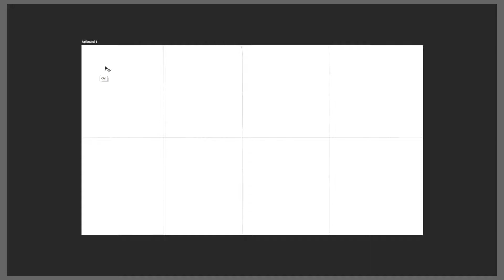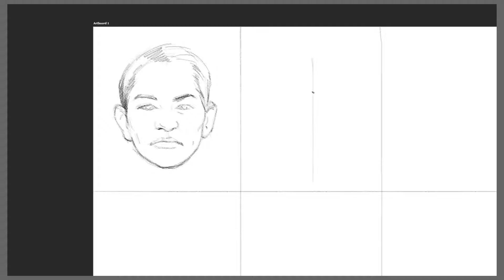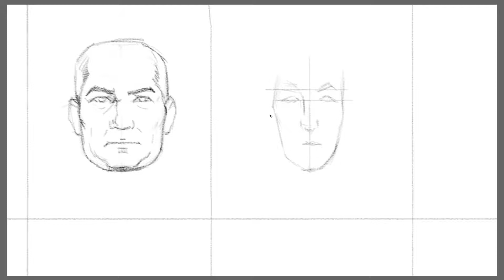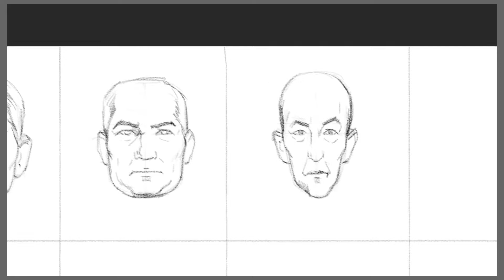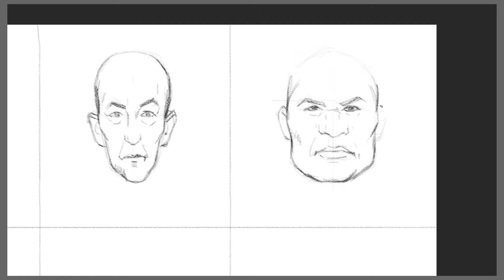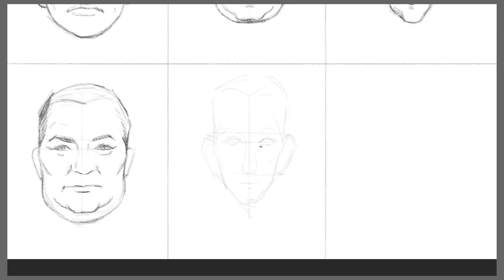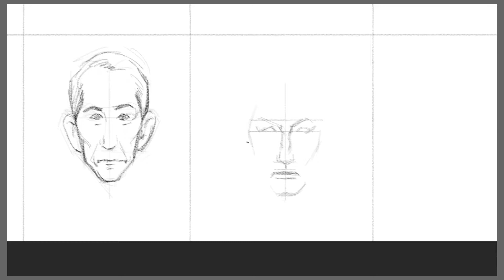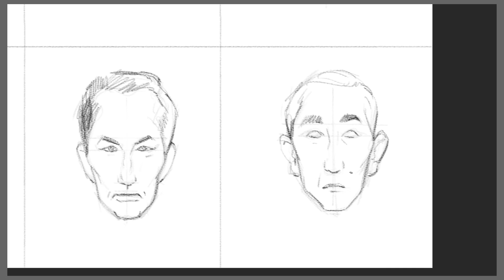How to Draw Faces : 01 | step by step | by Shailesh Chibire | Art tutorial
Human Anatomy drawing lesson series